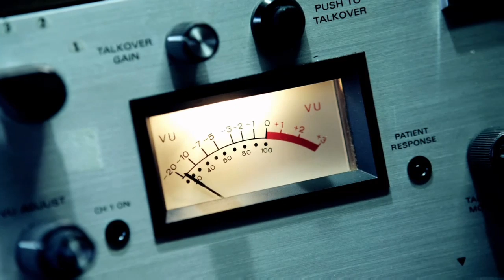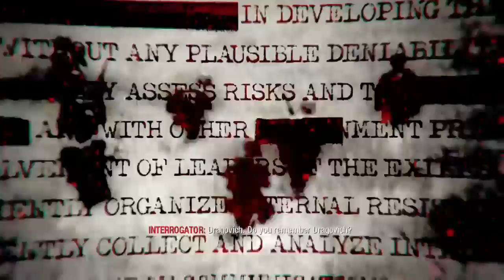Black ops 1 Campaign Mission 1 (Xbox one)